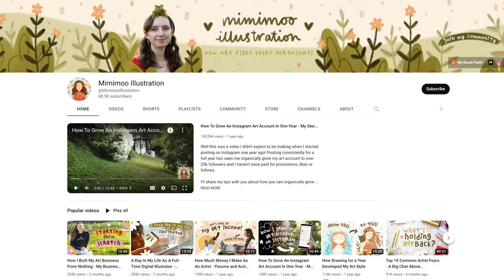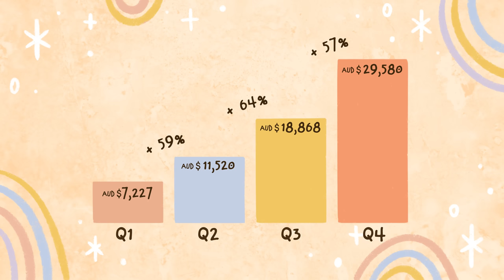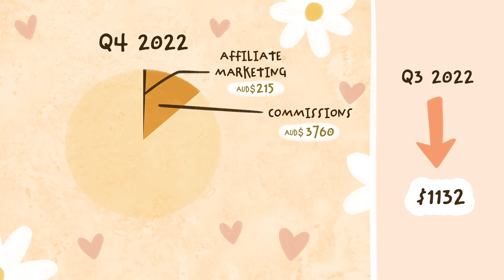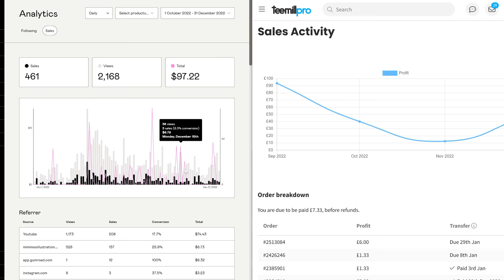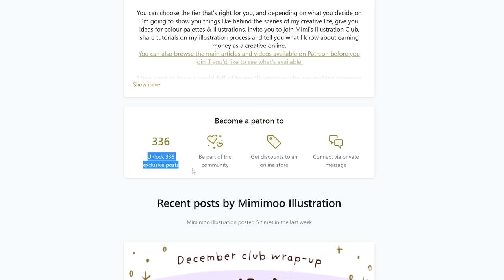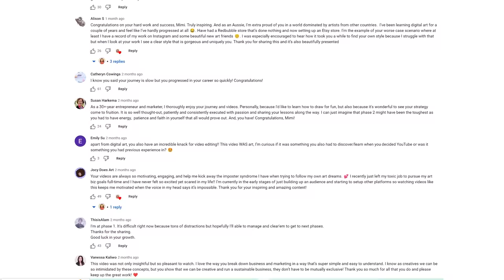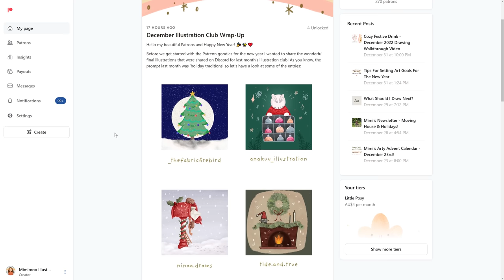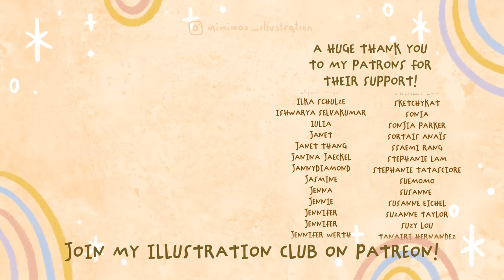How Much I Made As An Artist In 2022 From My Small Art Business (with real numbers)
Let's take a behind-the-scenes look at my accounts to see how much money I made as an artist in 2022!

I'm always happy to be transparent about things like this to give you a realistic insight into making a living as an artist in case you're wanting to run your own small art business online 🥰✨

🖌️MY BRUSH PACK! (Procreate & Photoshop)

Cute organic t-shirts, jumpers, totes, stickers and art prints, designed by me!

00:00 Intro
01:12 2022 Breakdown
03:13 Q4 Breakdown
03:27 Affiliate Marketing
03:46 Commissions
04:06 Online Shops
04:32 Patreon
05:26 Youtube
06:18 Summary
07:40 Thank you!